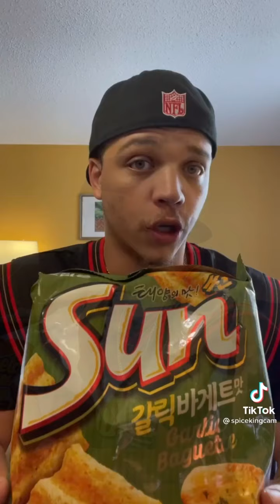Spice King Tiktok Compilation - September 2021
Spice King TikTok Compilation - Spice king tiktok ghost pepper
- video where i draw Spice King portrait

TikTok personality and content creator who is recognized for his admiration of spicy foods and snacks. He frequently performed with bags of Takis and other fried snack products.

Before Fame Spice King
He filled a habanero pepper with hot sauce and ate it in an early TikTok.

Trivia Spice King
One of his most popular TikToks was viewed more than 9.5 million times.

Family Life of Spice King
He was born in Tyler, TX.

Spice King  Associated With
He created a duet video featuring Zach Ury. The two drank Listerine and other minty things before chugging ice cold water.

What every Tiktoker needs?